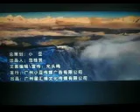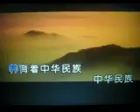疆 土 【WB】（甫人---阎维文）2021 12 10